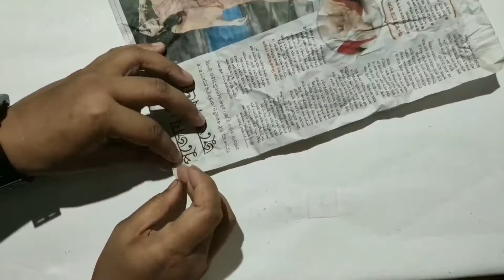DIY Flower Vase Beautiful Flower Vase Ideas Flower Pot Arrangement